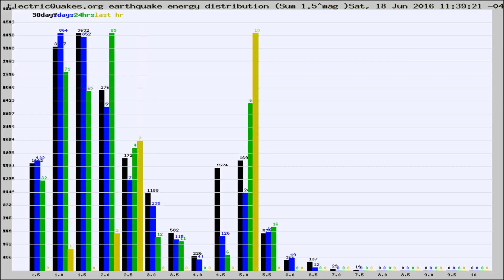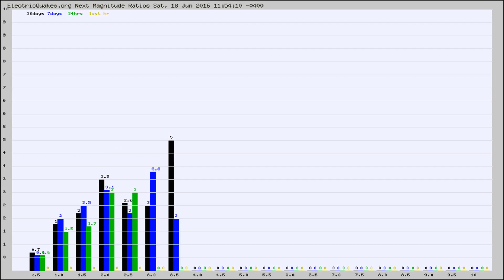Todays_Hourly_World_Earthquake_Statistics_from_ElectricQuakes.org_06-18-16+12:02:01